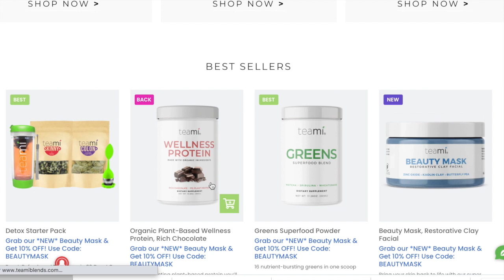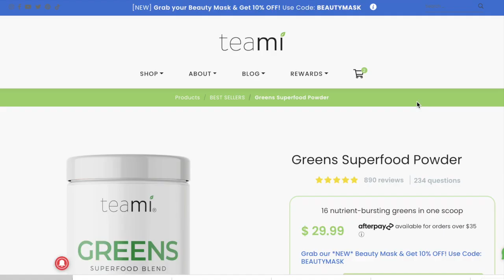【プロテイン】私が飲んでいるTeamiのプロテインとグリーンズを使ったスムージーを紹介します！【PROTEIN】My Go-to Smoothies (Turn on Subtitles!)